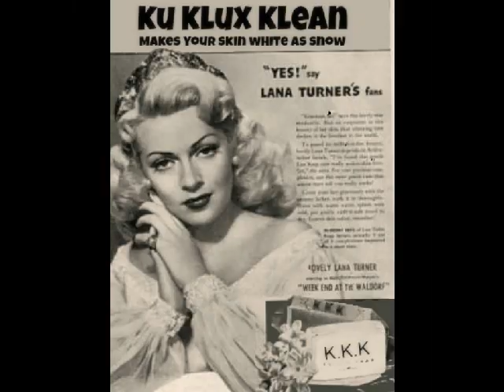Hyllning till husmodern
Svenska Sillamackors första reklamfilm inför valet 2014. Vi ser kvinnor och män som de är, inte som de borde vara. En hyllning till den perfekta husmodern i femtiotalets folkhem. En tid som vi ska ha tillbaka efter maktövertagandet!